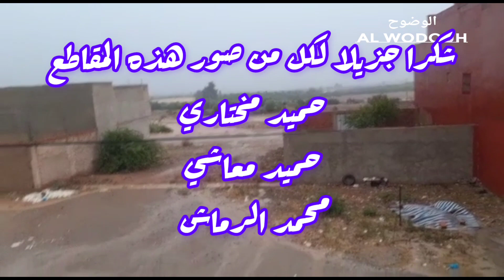شاهد أمطار الخير بزايو لم تشهدها المدينة منذ 8 سنوات